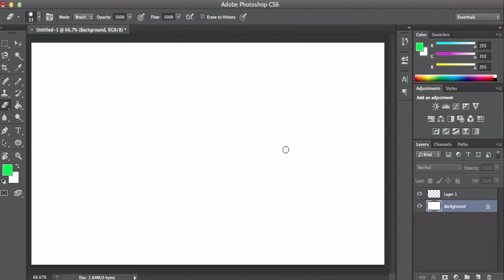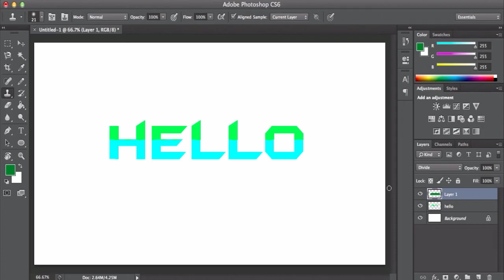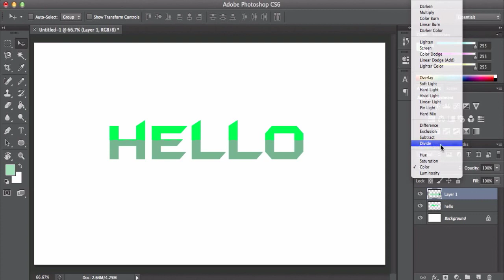How To Photoshop - 2 Colored Text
Im gonna teach you how to have 2 colored text